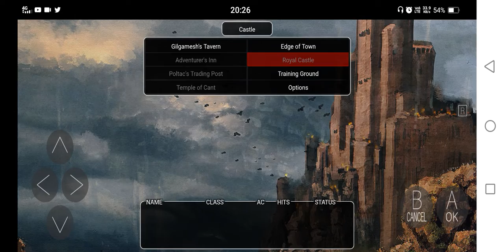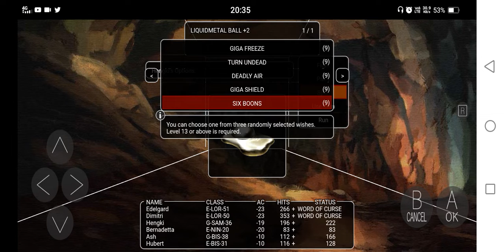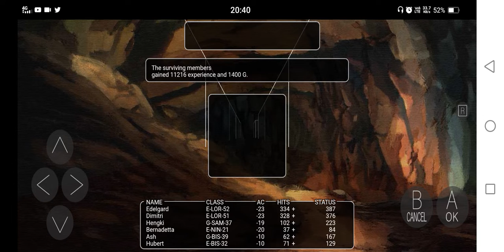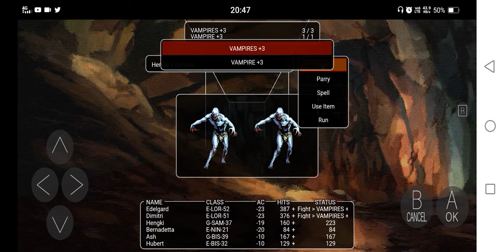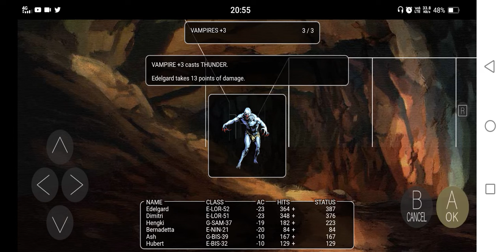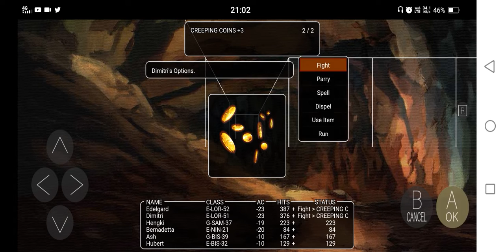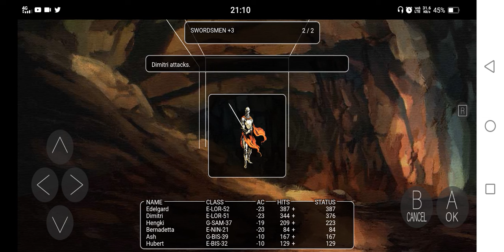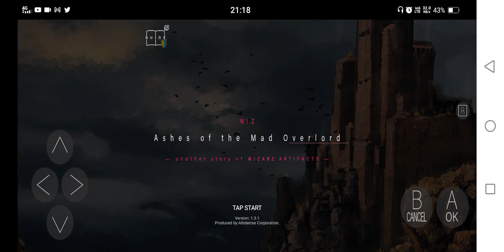NIZ: Ashes of the Mad Overlord (EN/Android) - Playthrough Part 11